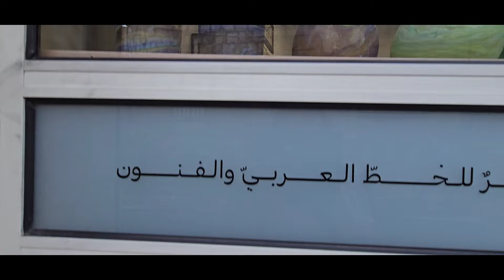ХАЙФА. ВАДИ НИСНАС. Ну очень колоритно! Восточные сладости. Дом Санта Клауса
ХАЙФА. ПРЕДНОВОГОДНИЙ БУМ: МАГАЗИНЫ, ЁЛКА, ПАРАД СКАУТОВ